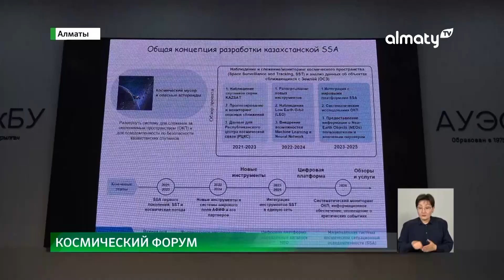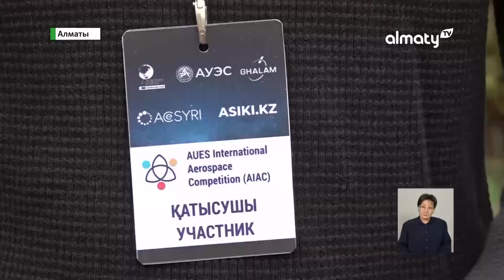В Алматы проходит форум, посвященный Международному дню полета человека в космос